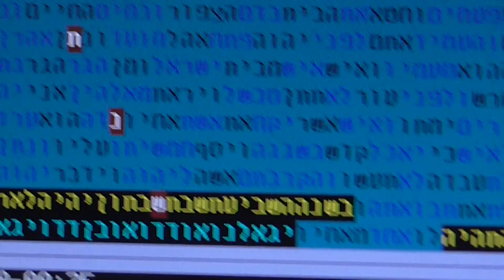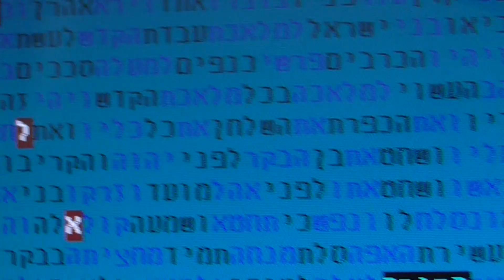שנת הגאולה התשע"ו משיח תשובה בקודים בתורה